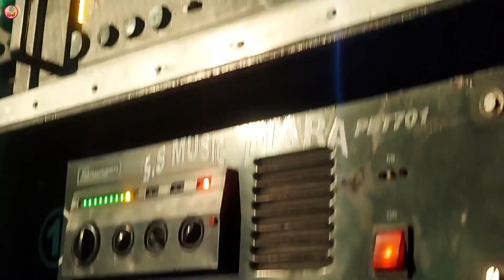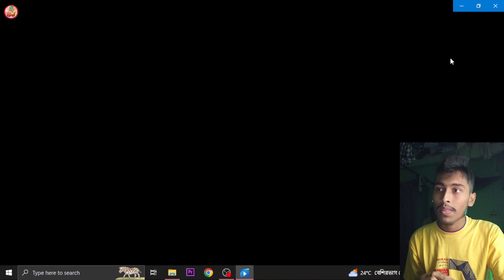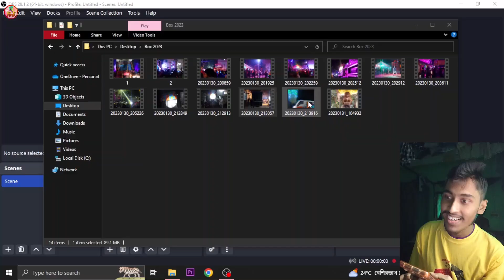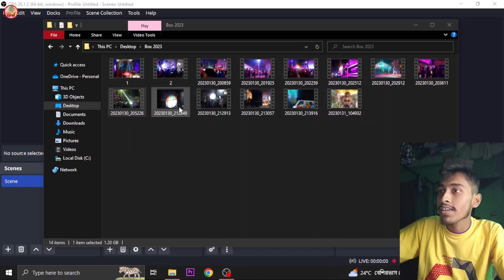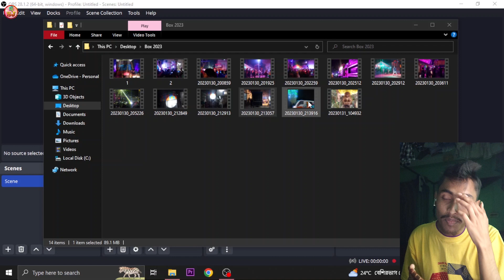I Reacted on Diara's Top Box Sets 😲 | Saraswati Puja Visarjan RoadShow | ft.Jit | djSJ |Suraj D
I React on Diara's Top Box Set 😲 | Saraswati Puja Visarjan RoadShow | ft.Jit | djSJ |Suraj D

●Video : @JitSJVlogs
●Video Edit : JayG. , Suraj D.